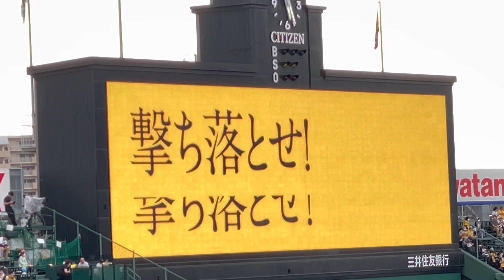【交流戦限定】阪神タイガース🆚ソフトバンクホークス戦 PVビジョン 23.6.15.